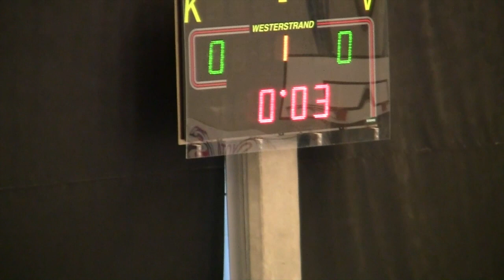Salibandyliigan pudotuspelihistorian nopein maali - 3 sekuntia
Maalintekijä: Janne HULMI
Aika: 00:03